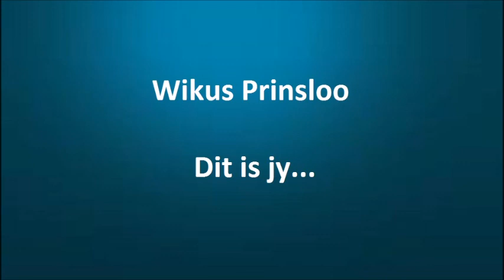Wikus Prinsloo - Dit is jy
Wikus Prinsloo met "Dit is jy"